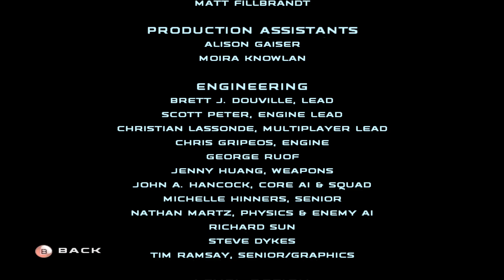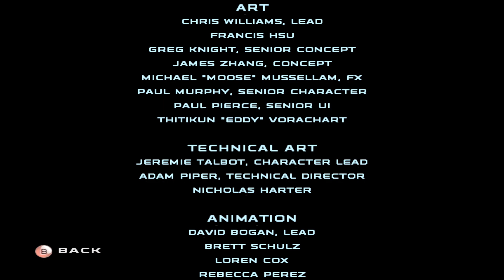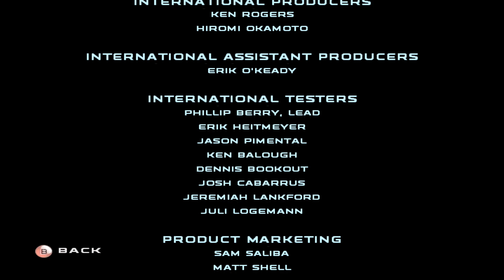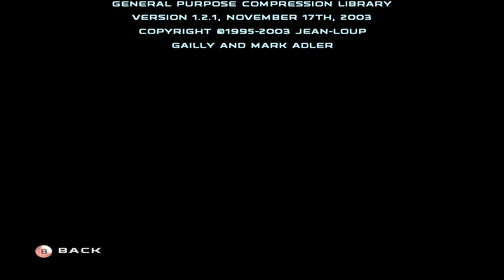Star Wars Republic Commando - Campaign Three: Kashyyyk - Search and Destroy (Final)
Welcome back to the last video for our Star Wars Republic Commando campaign. We have reached the last missile turret and end up destroying the Separatist Cruiser. It turns out Delta Squad was just a recon team to Kashyyyk as their intel paves the way for the full Republic invasion force.
Star Wars Republic Commando was a fun game to play. It was not the greatest looking game, but it was challenging enough. We would only recommend this game to the devoted  Star Wars fans as the game story adds a little bit more to the Star Wars Universe.